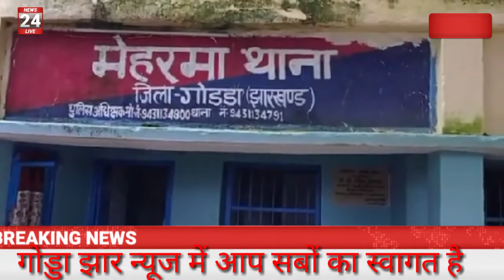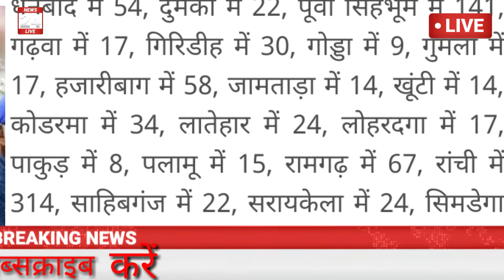Godda News, Godda samachar, Godda jharkhand samachar, patargama mahagama meharma , Godda jhar News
हाय मैं मुकेश कुमार गोड्डा झार न्यूज में आप सबों का स्वागत करता हूँ।
आप आज गोड्डा झार न्यूज में स्थानीय खबरों को देख सकेंगें। जैसे कि